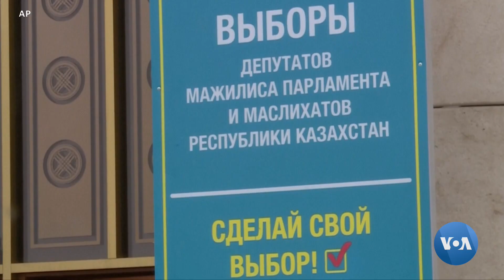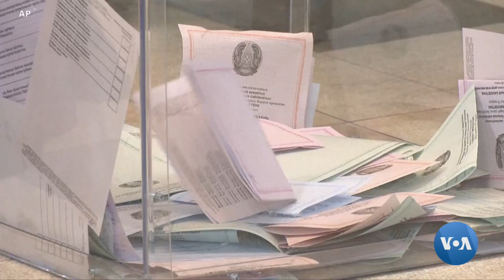Qozog'iston yangi parlament uchun ovoz berdi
Qozog'iston 19-mart kuni qonunchilik palatasi a'zolarini sayladi. Prezident Qosim-Jo'mart To'qayev deydiki, siyosiy islohotlar davom etadi.

2022-yilning boshidagi norozilik namoyishlarida 220 dan oshiq fuqaro nobud  bo'lgan. Bu voqealar ketidan To'qayev xalqqa demokratik o'zgarishlar qilishga va'da bergan.

To'qayev parlamentni kuchaytirish, prezident vakolatlarini kamaytirish va uni yetti yillik bir muddatga saylash tashabbusini olg'a surgan. Konstitutsion o'zgarishlar yuzasidan referendum o'tgan yili o'tkazilgan.

98 a'zolik qonunchilik palatasining uchdan bir qismi partiya ro'yxatlariga qarab emas, yagona mandat uchun saylanadi. Bu o'rinlar uchun 400 dan ziyod nomzod kurashdi.

To'qayevning "Amanat" partiyasi eng ko'p joyni egallash arafasida. Saylovda ikki yangi partiya ham kurashdi.

Jarayonni kuzatgan Yevropada Xavfsizlik va hamkorlik tashkiloti delegatsiyasi dastlabki xulosasida saylov kampaniyasi va ovoz berishni joshqin deya baholagan, ammo qator muammolar va kamchiliklar qayd etilgan, jumladan siyosiy raqobat yetishmovchiligi, tizimga nisbatan ishonch pastligi, hamon avtoritar nazorat hukmron ekani, demokratik usullarga yo'l ochilishi qiyin kechayotgani.